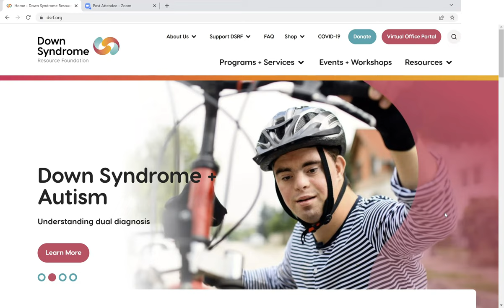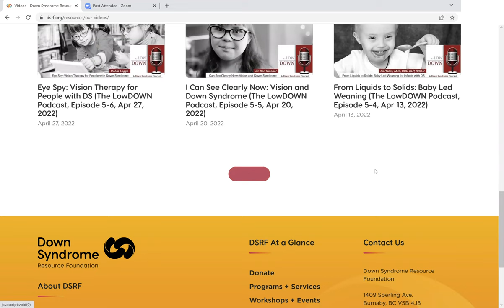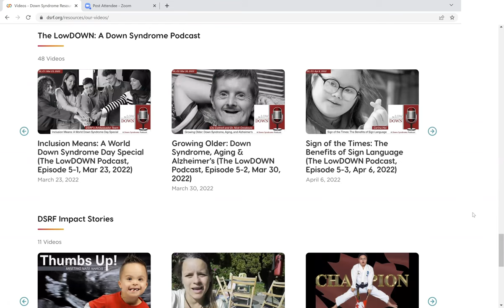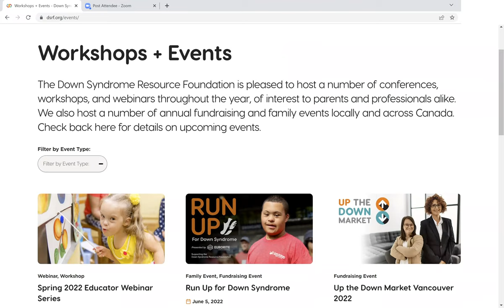DSRF.org: Videos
Our final stop on our tour of the new DSRF.org is the comprehensive video library, where you'll find nearly 300 videos (and counting), helpfully organized by topic. We hope you've enjoyed the tour and we encourage you to continue exploring the website on your own. Many more treasures await!